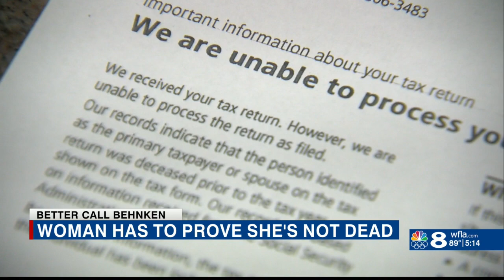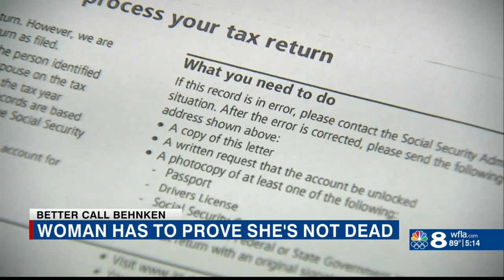Spring Hill woman can't pay taxes because the IRS keeps telling her she's dead